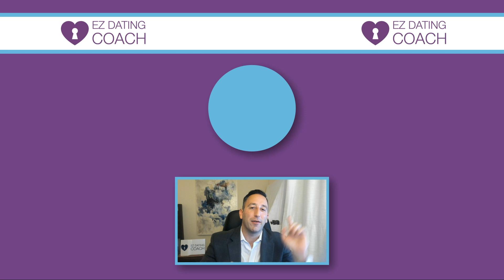1 Secret To Inspire Him To Come Towards You (Especially When He is PULLING AWAY)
You want a man to pursue you but how can you inspire him to chase you? How can you get him to chase you again even when he is pulling away? How do you convince him to come towards you again? If you use this 1 secret, you will do just that!

howtoinspireamantopursueyou, how to inspire a man to commit